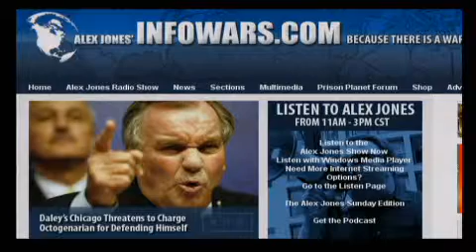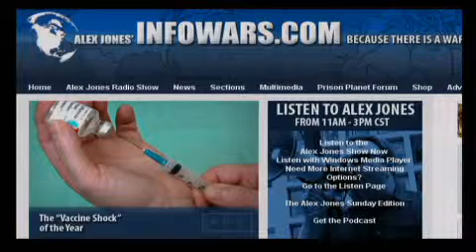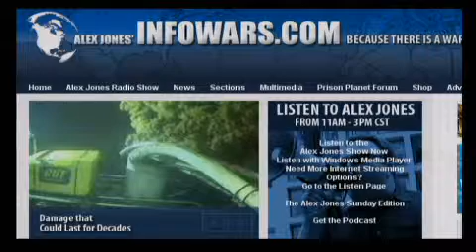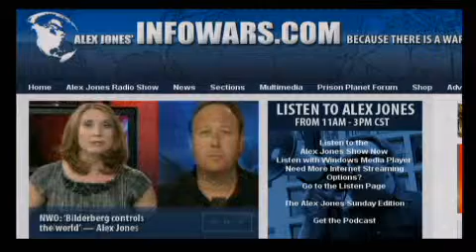The Alex Jones Show LIVE - June 3rd 2010 - Part 5 of 14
Bilderberg hound Mark Anderson talks with Alex about the latest globalist confab in Spain. Alex also talks with author and former Mossad agent Victor Ostrovsky about the Israeli attack on the Gaza flotilla. Ostrovsky is the author of the 1990 New York Times bestseller By Way of Deception: The Making and Unmaking of a Mossad Officer and The Other Side of Deception.